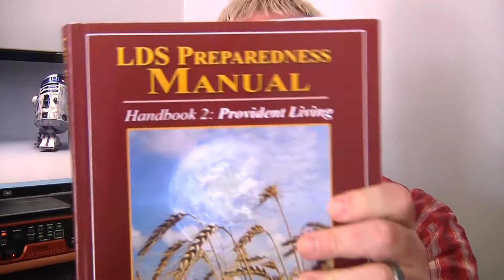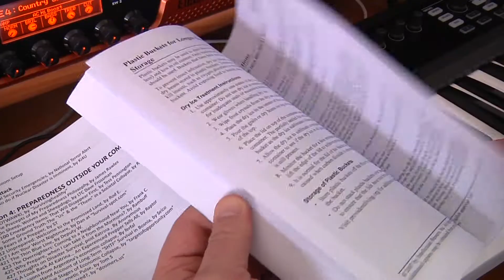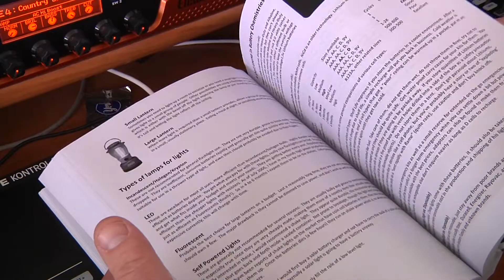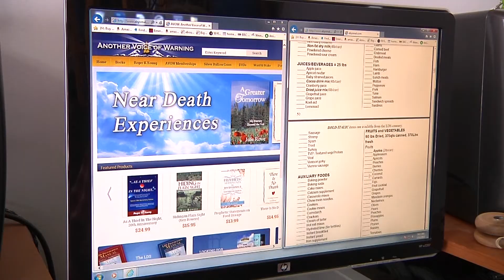You GOTTA Get This Book Vol 2 homesteading skills, prepping skills BASICS 101